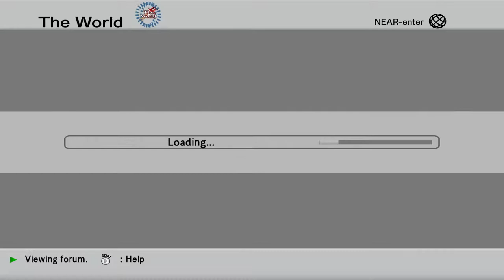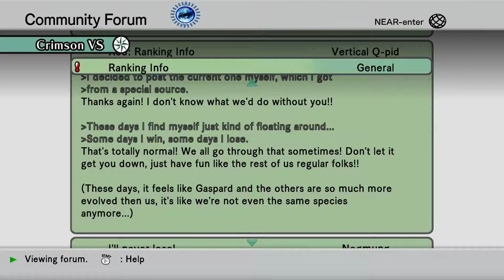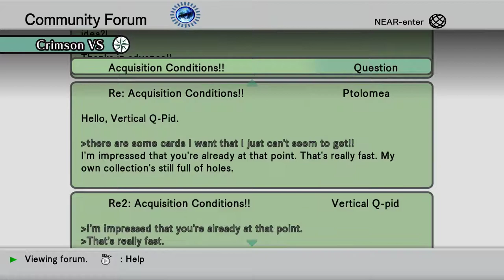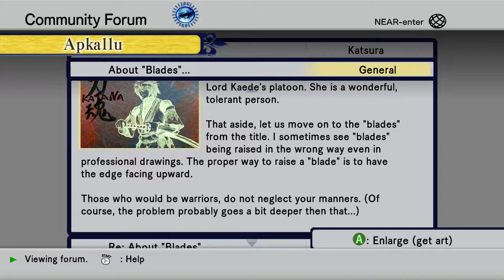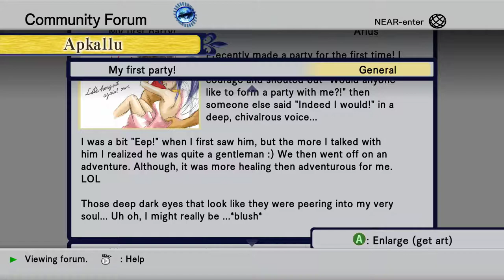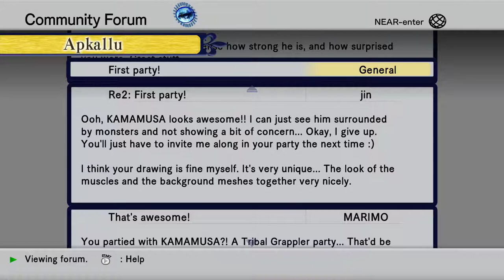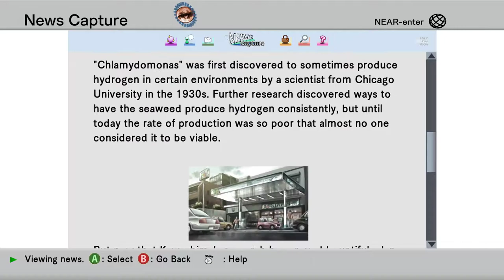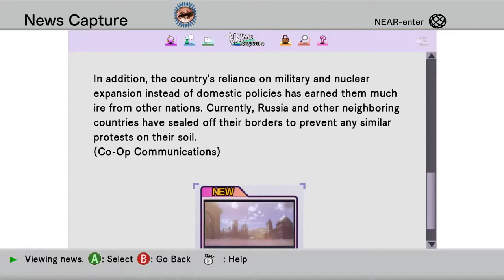.hack//G.U. Last Recode [38] Love Die-angle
Yikes. That character portrayal.

Not liking the turn this plot is making into "everyone in love with Haseo" territory.